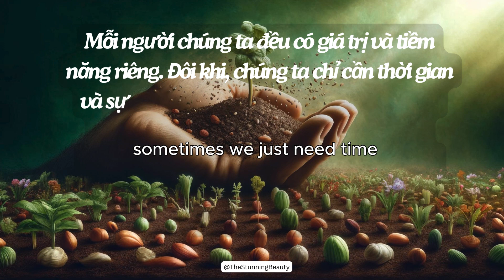Từ Công Sở đến TikTok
Hãy cùng khám phá hành trình của một anh chàng từ bình thường đến nổi tiếng trên TikTok! Xem cách anh biến thất bại thành bước đệm và khám phá đam mê thu hút hàng triệu người.